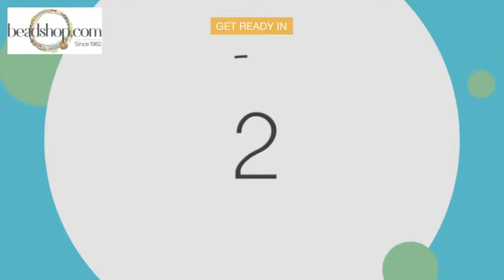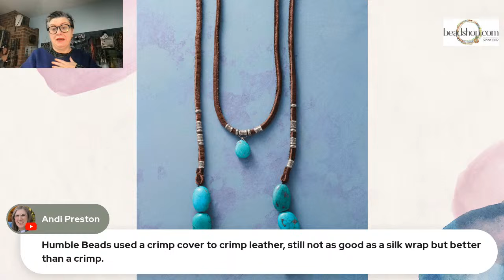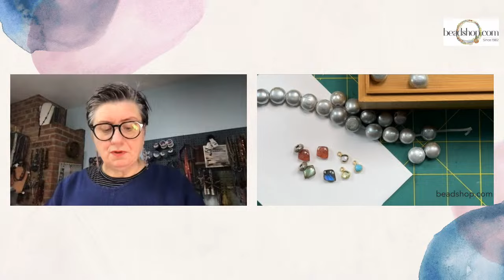Beadshop LIVE: Designing with Leather and Large Hole Pearls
We love leafing through catalogs and websites that feature one of our favorite things: leather jewelry! The inspiration is everywhere and we love making it our own. Today, Kate's doing just that as she cuts a brand-new strand of large-hole pearls, snips some leather, and gets creative. You'll be surprised by how much impact the simplest looks have. No need to overdo it, no need to go crazy...just a few products and you're really in business!

00:00 Intro
6:48 Slide show of simple, easy and elegant examples from a famous catalogue
19:30 Overview of large hole pearls
26:37 Kite briolettes and bezeled briolettes
***Necklace #1***
31:42 Creating a double overhand knot
36:33 Creating a sliding, adjustable knot for the closure
41:41 tightening the leather knot and cutting the leather with Xuron"s maxi- shear flush wire cutter
***Necklace #2***
53:50 Wire wrapping a kite briolette
     Wire Wrap Skill Builder:
59:38 Tying a triple overhand knot
1:07:15 Attaching the toggle
1:07:50 Creating a Sliding adjustable knot
1:10:55 Adding glue to the knot
***Necklace #3***
1:17:38 Silk wrapping a king shadow to use as a clasp
     King Size Shadow:
1:19:26 Pearl knotting with .05 leather
     .05 Leather
1:31:16 **Screen Shot Opportunity**

We hope you enjoyed today's show. If you would like to learn more about product launches, sales and new projects, be sure to sign up for our newsletter
We thank you and happy beading!

To share your creations, make new friends, learn what others are creating and connect with our worldwide community, come join us here: